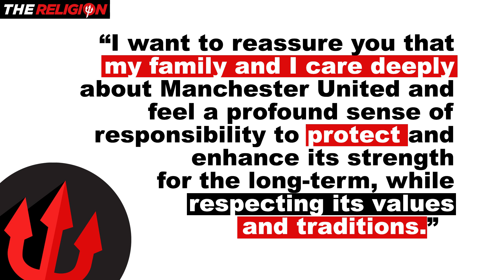Jimmy Murphy tribute first step in new era respecting our legacy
8 May 2021: Manchester United fans who know their history will celebrate the news that Jimmy Murphy is going to be honoured with a fitting tribute at Old Trafford.  In response to lobbying by the Group of 6 - a powerful consortium representing fans and former players - Ed Woodward has finally given the green light to this long campaigned for tribute.

:- Here is how this historic news was announced by the MMMF:

Jimmy Murphy recognition
The coalition of 6 Manchester United groups have been campaigning for recognition for Jimmy Murphy at Old Trafford.
MMMF. AFMUP. MUST. THE RED ARMY. DEF. BIGLILY.
I am delighted to announce that today, 8th May 2021, Manchester United FC have agreed to a permanent form of recognition for Jimmy within the confines of the stadium footprint.
The club will not wait for the legacy and heritage Committee to convene to discuss the proposal.
They agree to a permanent form of recognition at OT for Jimmy Murphy.
It can't be a stand.
It's likely to be a statue or some equivalent form.
It will happen immediately.
Actions speak volumes and this is a huge and momentous occasion.
This is a remarkable achievement and should be recognised as an exemplar for how our club has openly and honestly collaborated with us, the fans and former players.
Although it has taken some time we should all applaud those involved, both in the club and within the coalition, who have worked together to bring about this result, which I know has delighted the family of Jimmy Murphy.
We, as fans, should be overjoyed that Jimmys family will finally get due recognition for him at his rightful place.
Pat Burns
Chairman
Manchester Munich Memorial Foundation  - MMMF
Obo of the coalition of 6.